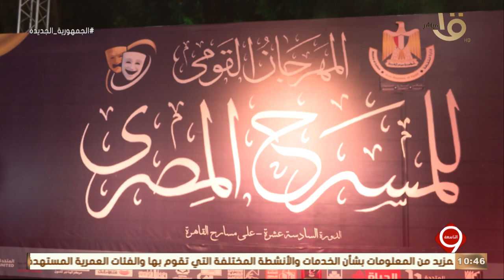التاسعة | المهرجان القومي للمسرح المصري يواصل فعالياته بالمسرح الكبير بدار الأوبرا